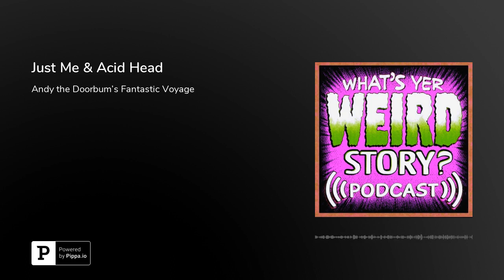Just Me & Acid Head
Episode 96This week our guest is musician/performance artist Andy the Doorbum. While filming a post apocalyptic short in the California desert with some friends, Andy took a night off to himself to get into character.As part of his preparation as a psychedelic shaman, Andy decided to embark on his own psychedelic trip. And then came the light in the sky. Mountain caves, mud covered mad men and psychedelic explorations on this week's episode of the WHAT'S YER WEIRD STORY? Podcast! Plus, stick around for a music track from Andy the Doorbum! (And for more Andy the Doorbum music )

***If&nbsp;YOU&nbsp;have a weird story, and you want to share, we want to hear it!&nbsp;Follow and contact us through our various social platforms or via email:&nbsp; &nbsp;or call the hotline&nbsp; ***Don't forget to check out our new merch designs!&nbsp; rate us&nbsp;5 stars, leave us&nbsp;reviews&nbsp;and&nbsp;comments&nbsp;on&nbsp;iTunes&nbsp;and our various social media platforms which will be read on future episodes of the podcast!follow us: Instagram:&nbsp;@whatsyerweirdstory&nbsp;Twitter&nbsp;@whatsyerweird&nbsp;Facebook page:&nbsp; anybody read all this stuff? if you made it this far send us an email and we will send you a sticker.